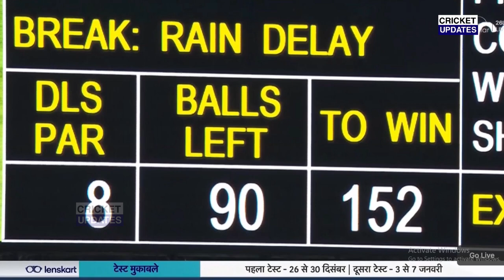भारत की हार के बाद अफ्रीकी फैंस ने भारतीय खिलाड़ियों पर किया हमला, स्टेडियम के बाहर पीटा, सब हैरान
देखिए, भारत की हार के बाद अफ्रीकी फैंस ने भारतीय खिलाड़ियों पर किया हमला, स्टेडियम के बाहर पीटा, सब हैरान